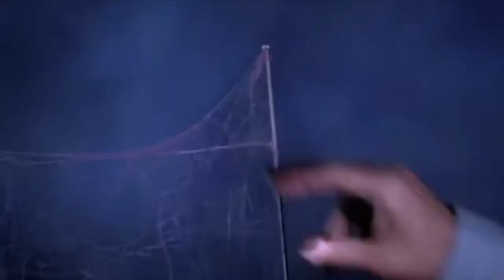Killer Klowns from Outer Space - John Massari - Killer Klown March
Aliens who look like clowns come from outer space and terrorize a small town.

Director:
Stephen Chiodo
Year: 1988
Stars:
Grant Cramer, Suzanne Snyder, John Allen Nelson

Artist - John Massari Song - Killer Klown March